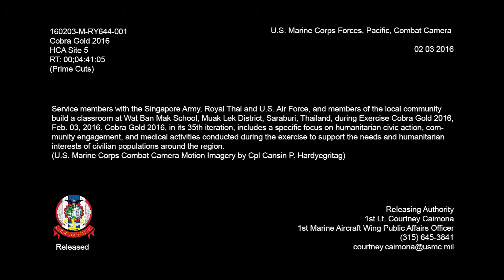School Constructed at Cobra Gold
Credit: Cpl. Cansin Hardyegritag | Date Taken: 02/03/2016
Service members with the Singapore Army, Royal Thai and U.S. Air Force, and members of the local community build a classroom at Wat Ban Mak School, Muak Lek District, Saraburi, Thailand, during Exercise Cobra Gold 2016, Feb. 03, 2016. Cobra Gold 2016, in its 35th iteration, includes a specific focus on humanitarian civic action, community engagement, and medical activities conducted during the exercise to support the needs and humanitarian interests of civilian populations around the region. (U.S. Marine Corps Combat Camera Motion Imagery by Cpl Cansin P. Hardyegritag)